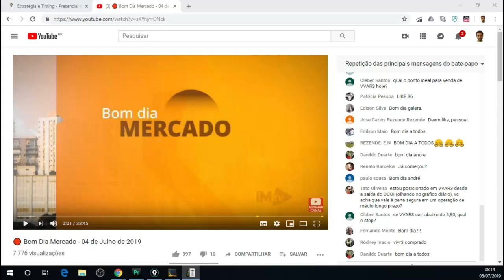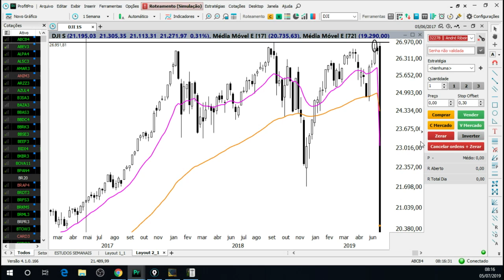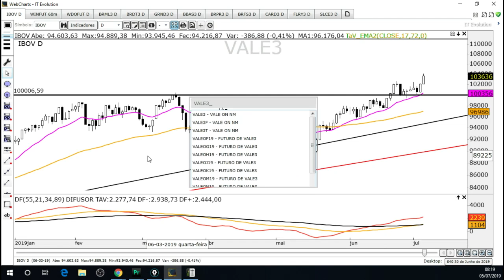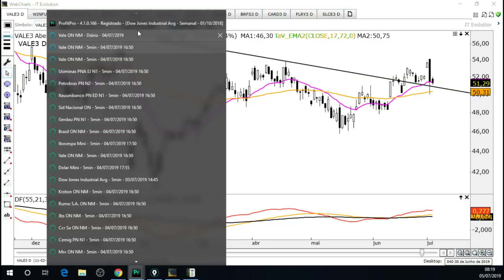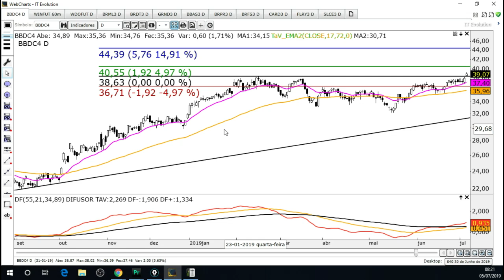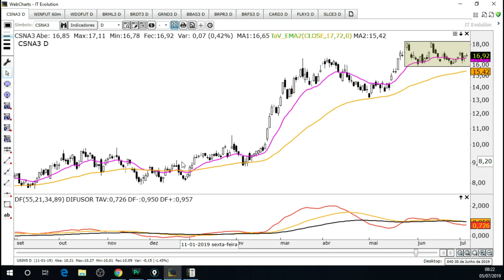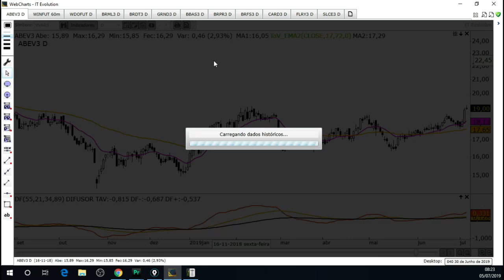🔴 Bom Dia Mercado - 05 de Julho de 2019